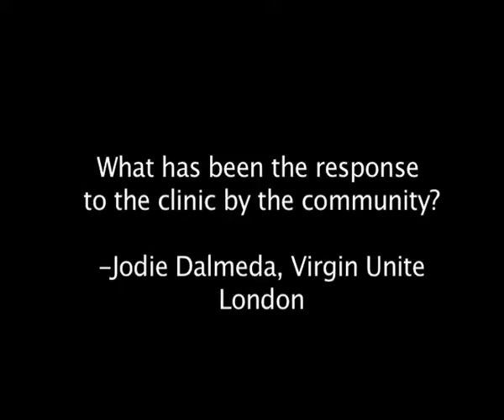Video Q&A with Bhubezi Clinic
Virgin Unite recently invited the public to submit questions for Dr. Gilbert Khoza, the medical director of the Bhubezi clinic in South Africa. This state of the art clinic provides primary healthcare and HIV/AIDS treatment in the rural Mpumalanga province of South Africa. Bhubezi is made possible by an unusual public-private partnership between Virgin Unite, the US Government (PEPFAR/USAID), Anglo Coal, Pride n Purpose and Dutch social entrepreneur Dr. Hugo Templeman.